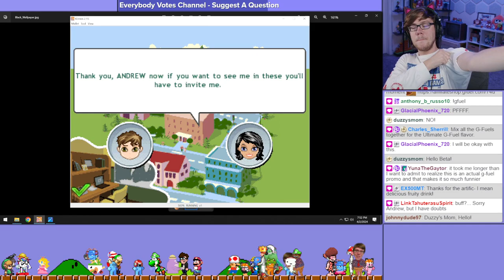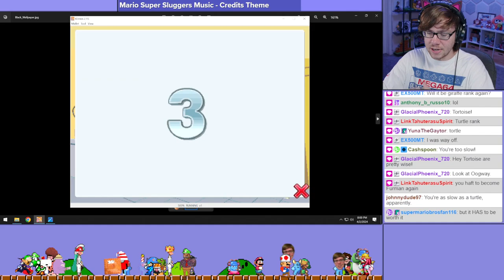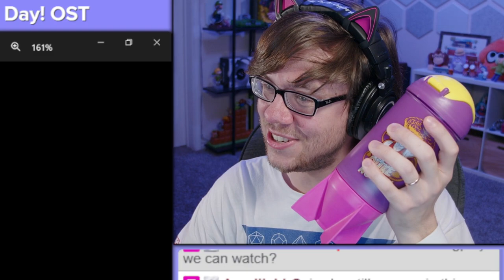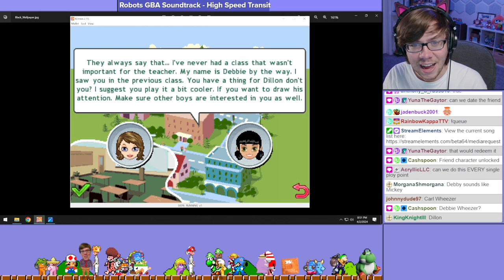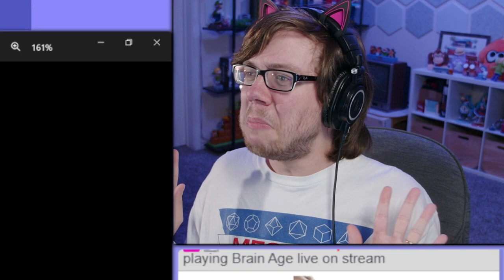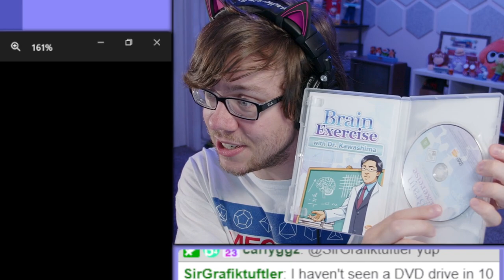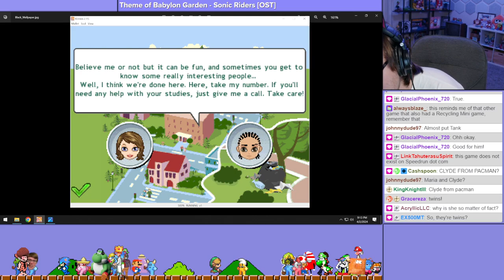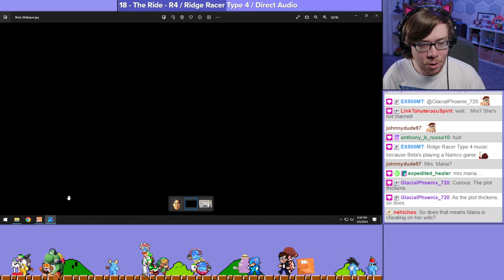I actually 100% completed that weird Brain Age dating sim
Streamed on April 2nd, 2024.